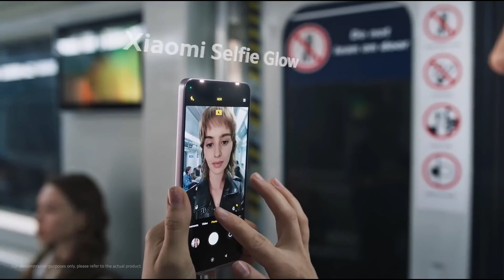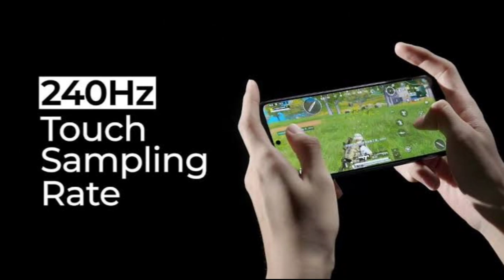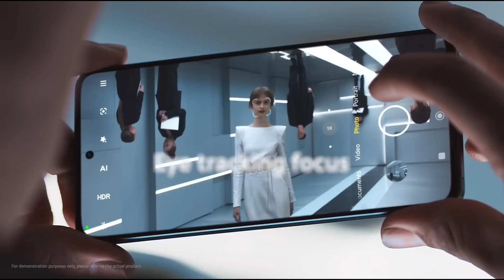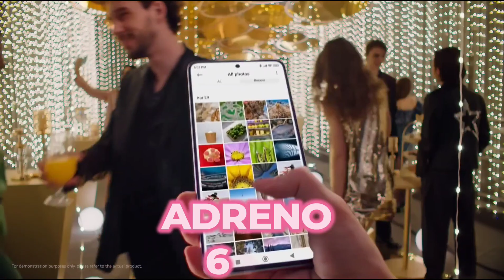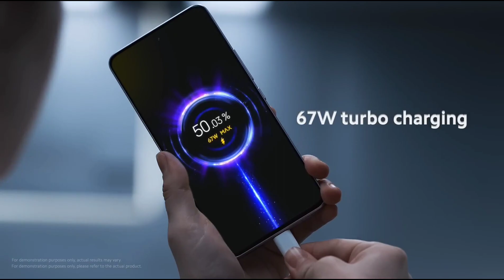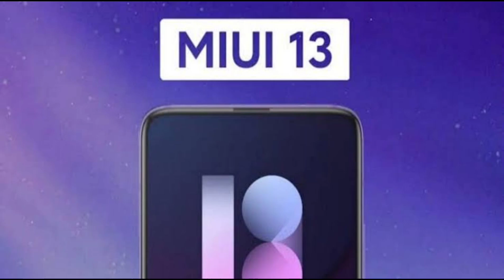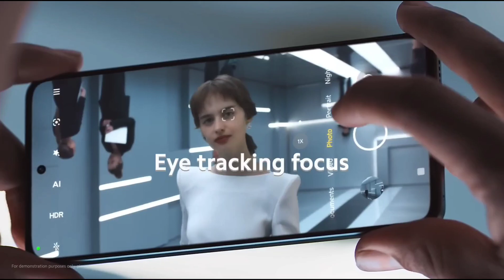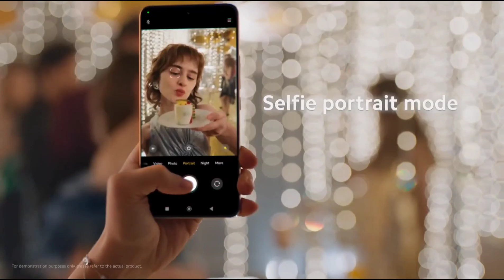XIAOMI 12 LITE FULL SPECIFICATION, RENDERS, PRICE INDIA LAUNCH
About this video:

Hello Guys,

Is video me humne baat ki hai XIAOMI ki taraf se aane wale  XIAOMI 12 LITE FULL SPECIFICATION, RENDERS, PRICE INDIA LAUNCH me sath is video me hamne baat ko inki specifications and features ki. I hope apko ye video pasand aayega.

Thanks

MY GEARS :-